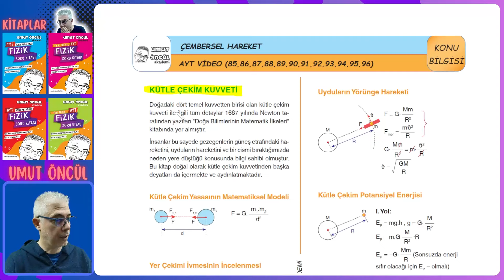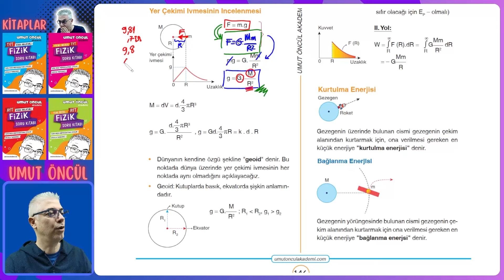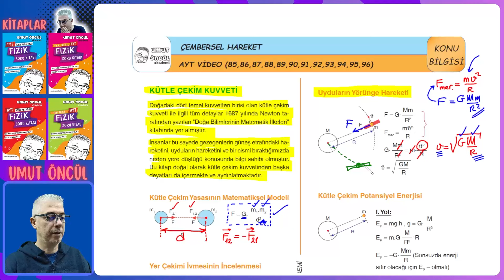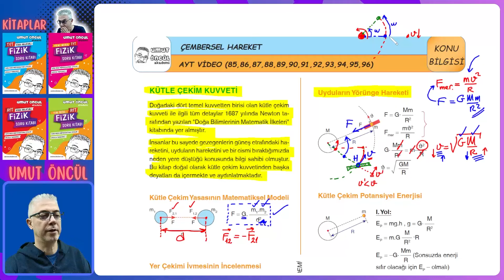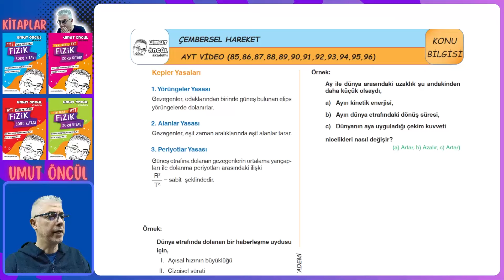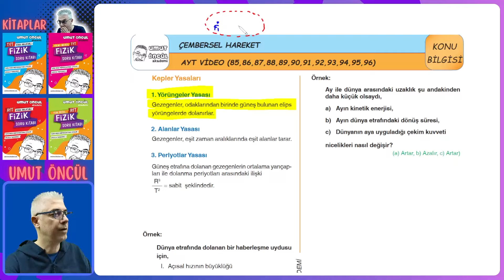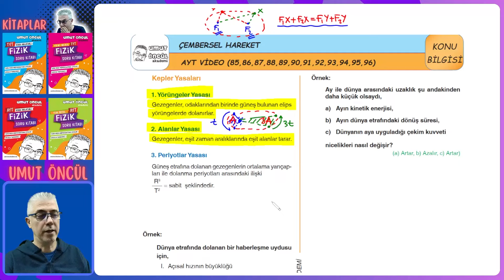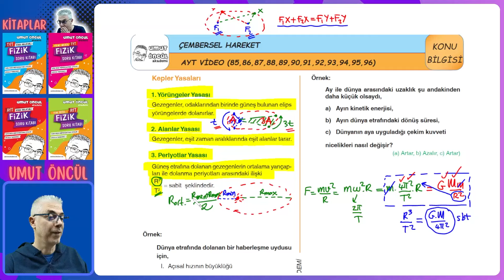Umut Öncül | Kütle Çekim | Kepler Yasaları | 2025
12.Sınıf ve AYT nin değişmez konusu olan Newton hareket Yasaları videosunu sizlerin beğenisine sunduk...